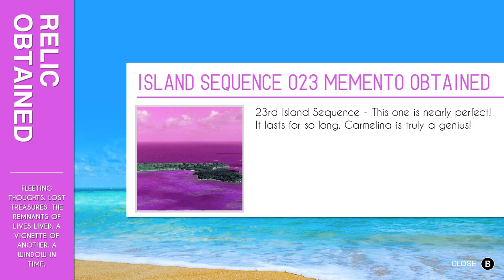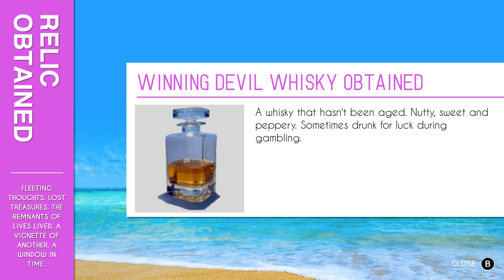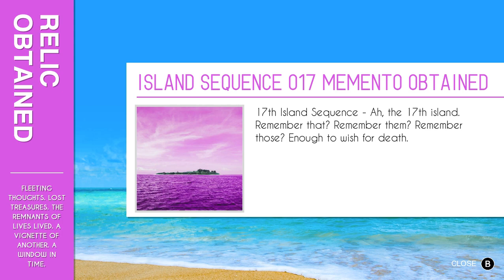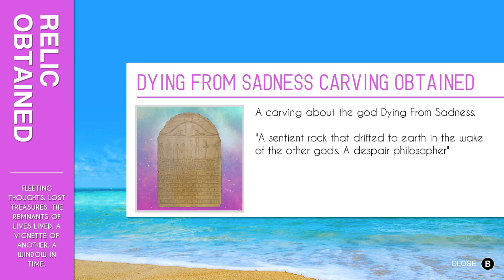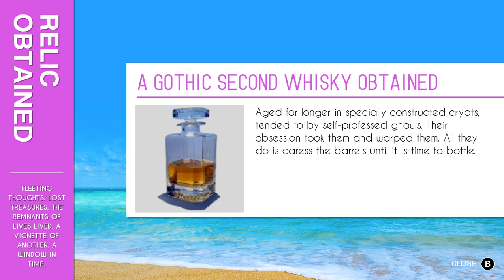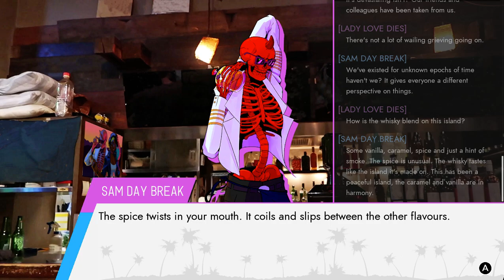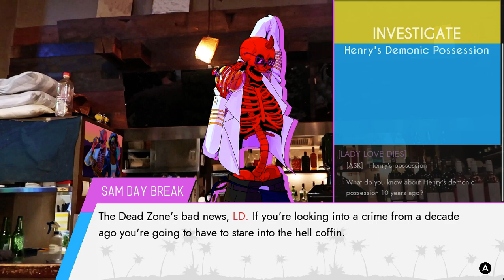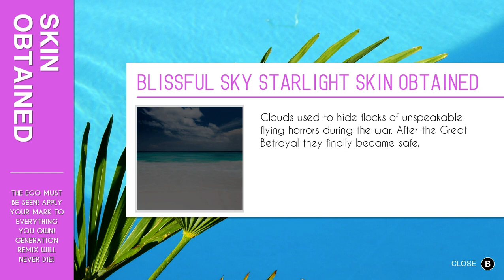Let's Play Paradise Killer: Part 8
We find a secret path into the spooky dead zone, before sharing a drink with a cool skeleton.